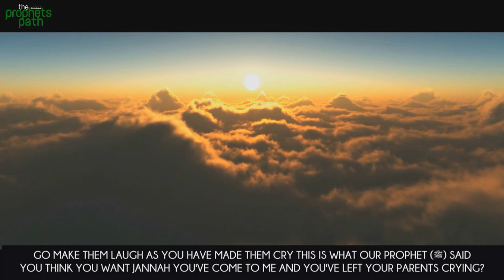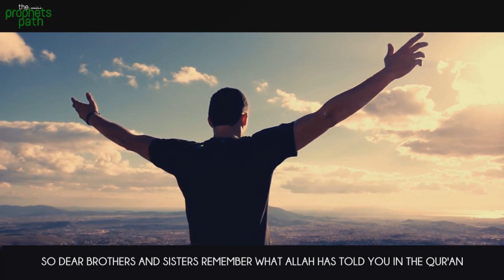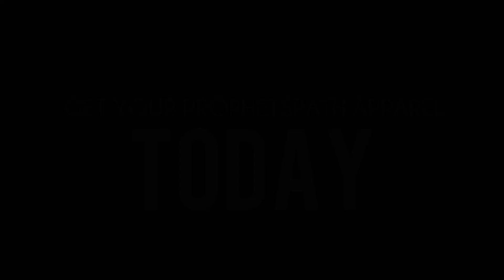The Largest Door To Paradise - Very Emotional